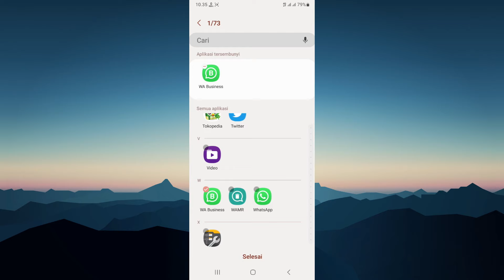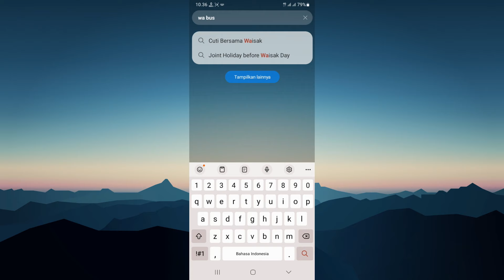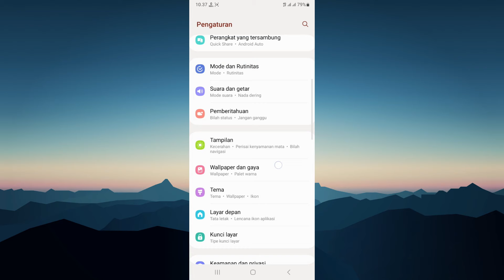Cara Menyembunyikan Aplikasi di Hp Samsung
Samsung merupakan salah satu merk hp yang cukup banyak penggunanya untuk saat ini. Di Samsung sendiri kita bisa menyembunyikan aplikasi dan game yang kita inginkan. Dengan begitu tidak akan ada sembarang orang yang bisa membuka aplikasi yang kita sembunyikan. Nah di video ini saya akan bagikan cara menyembunyikan aplikasi dan game di hp Samsung tanpa menggunakan aplikasi tambahan.